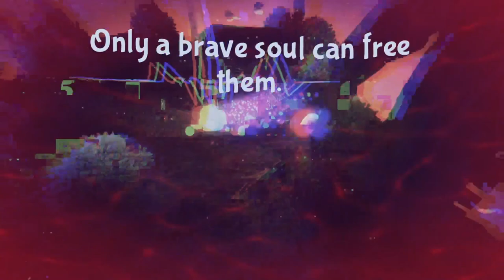The Outbound Ghost Kickstarter Launch Trailer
Software/Tools Used In General (Not Just This Game):
- Unity
- Photoshop
- Adobe Illustrator
- Adobe Premiere Pro
- Atom
- Visual Studio Code
- Game Maker: Studio 2
- Paper